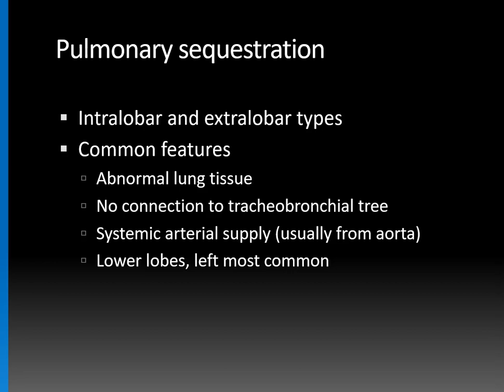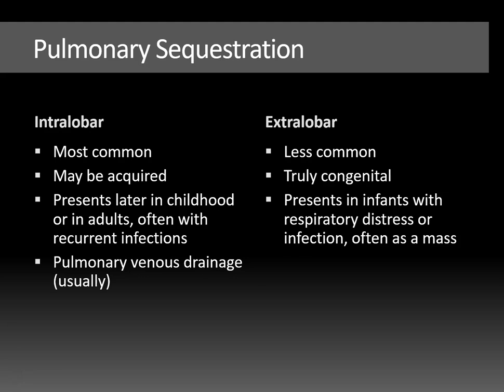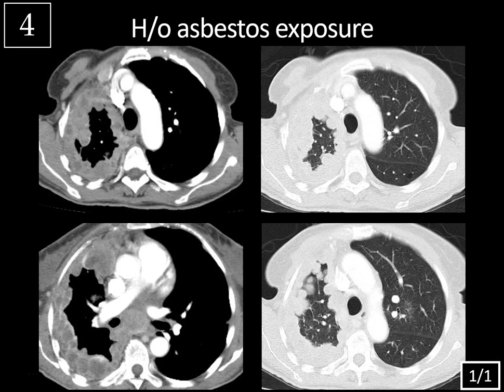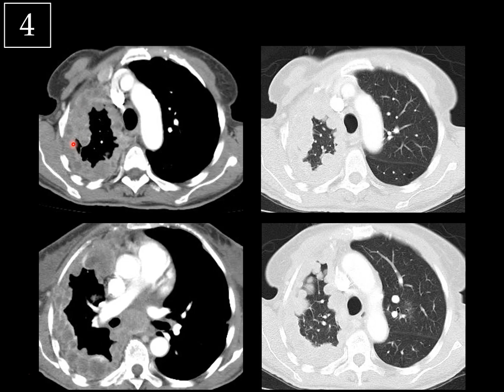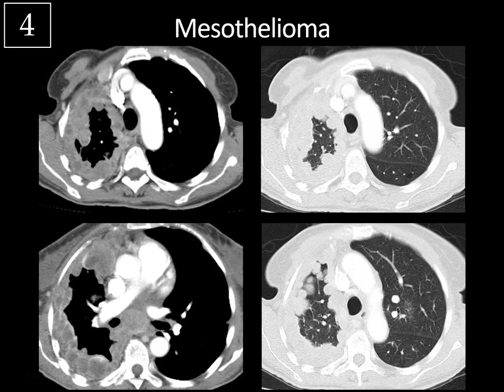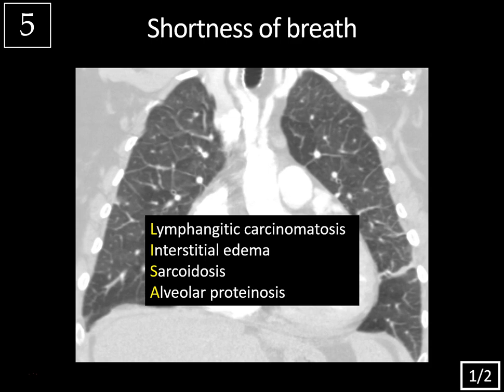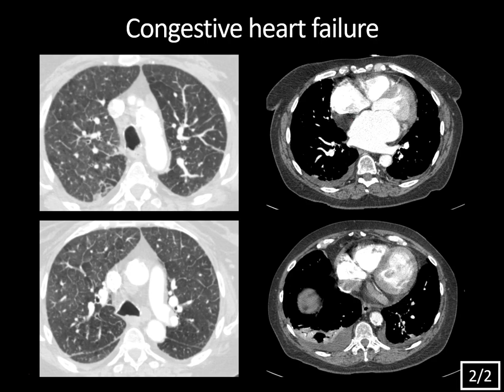5 Cases in 5 Minutes: Thoracic #4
Quiz yourself with this week’s interactive video lecture as we present a total of 5 unknown thoracic imaging cases followed by a diagnosis reveal and key teaching points after each case, all in just a few minutes!